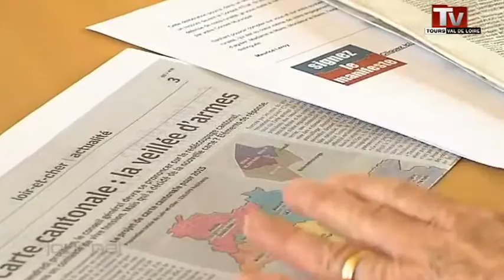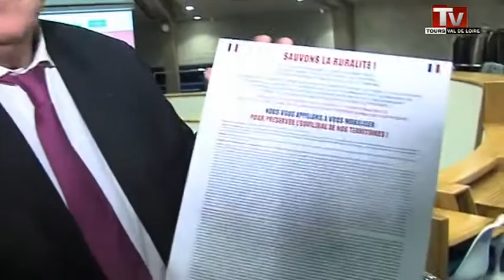TV Tours - Le JT du 14/02/2014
Sites webs/blogs, copiez cette vidéo avec le bouton "Intégrer" !